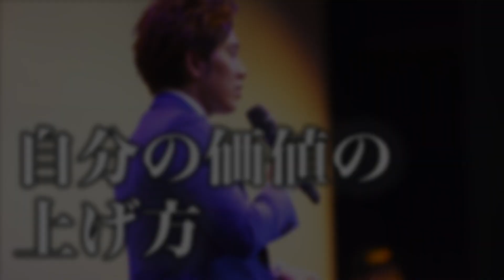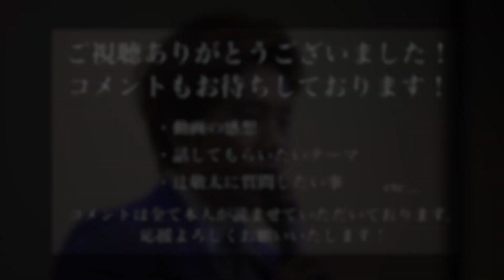【辻敬太】自分の価値の上げ方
辻敬太の動画は毎週、日・月・水・金に更新！
日曜日は18:00から、月・水・金は20:00更新です！

自身の主催する「起業サロン」

その金額を９月から変更するという辻敬太。

なぜ、金額を高くするのか？起業サロンの価値をどのように上げたのか？

年商３０億の企業を抱える実業家辻敬太が「自分の価値の上げ方」について語った。

1989年4月6日生まれ。大阪府出身。九州共立大学卒業。少年時代から一心不乱に野球に打ち込み、プロを目指す。大学進学後も練習に励む日々を送っていたが、大学卒業を機にプロ入りの夢を断念。大学卒業後は地元の大阪に戻り、不動産会社に勤めながらバーで働くなかで起業を決意し、2016年に飲食事業を軸にした会社を設立。2017年には、飲食店や美容室のフランチャイズ事業を行うEARTH ホールディングス株式会社を設立。順調に店舗数を伸ばし、わずか2年半あまりで、全国に約50店舗の飲食店を展開し、グループ売上高は30億円に達する企業に成長させた。